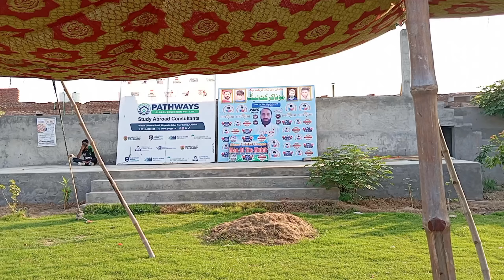full highlights SCC Vs KCC with interested commentary